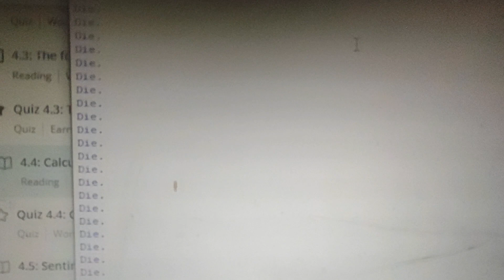coding is hard